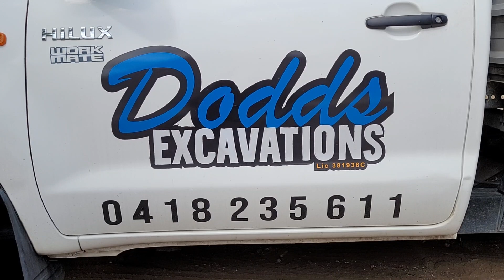sandstone log retainer wall